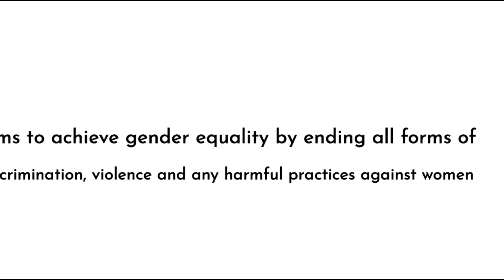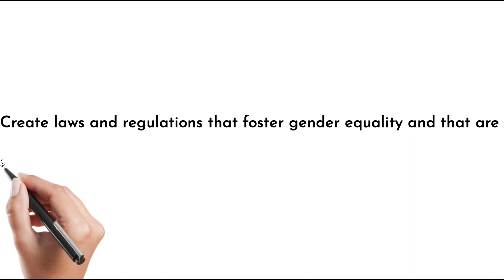What is SDG-5? | My first whiteboard animation | Nice Neer